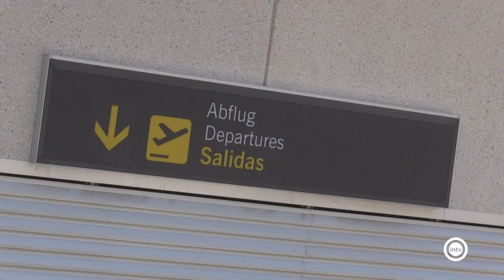Los hosteleros almerienses esperan que agosto sea histórico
Los hosteleros de Almería esperan que agosto supere ampliamente los datos turísticos de julio. Para así conseguir, por fin, volver a cifras prepandemia